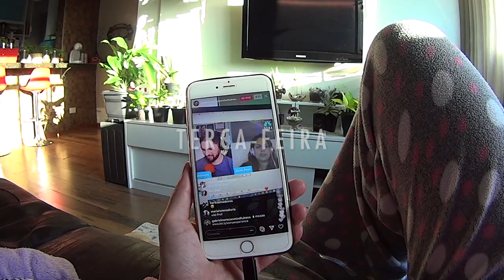MAQUIA E FALA, TODA ATRAPALHADA, DEU RUIM?!, ERA SÓ O QUE ME FALTAVA vlog | Renata Nicolau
A sua participação é muito importante para mim. Venha fazer parte do meu dia a dia...

Renata Nicolau